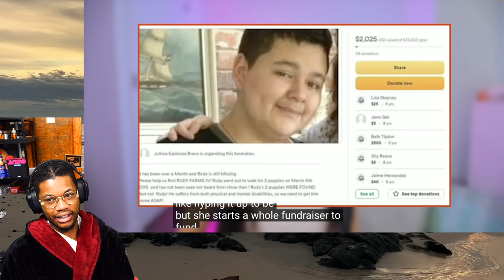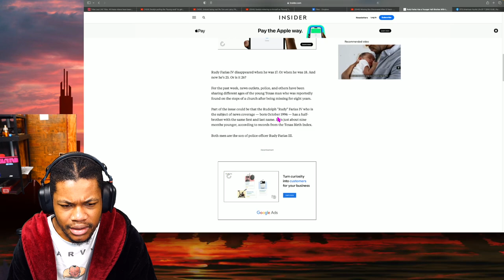Tribe Loui is confused on how this “mom” ain’t in jail (a story told by rotten mango)